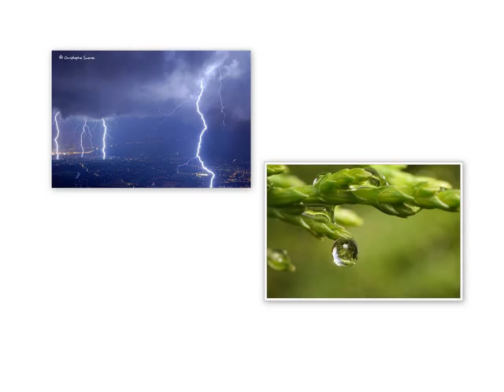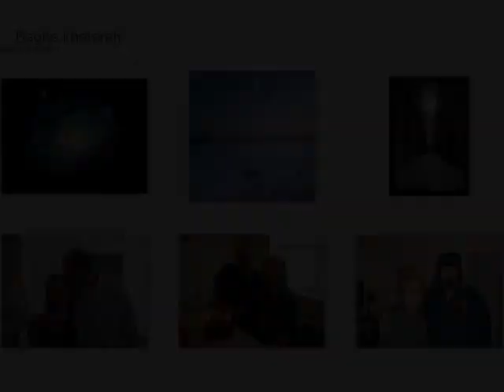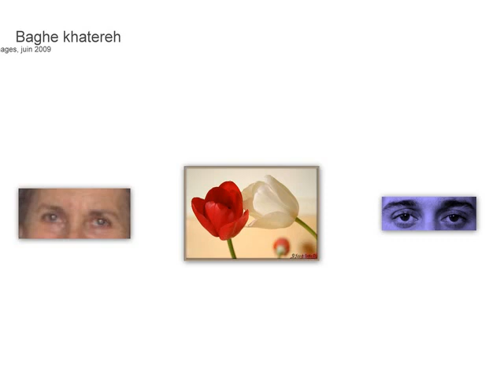Baghe Khatereh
poem for Maman pooran and her dear son Vahid